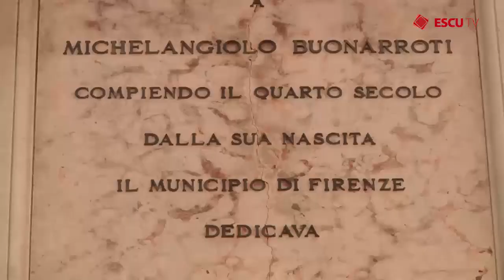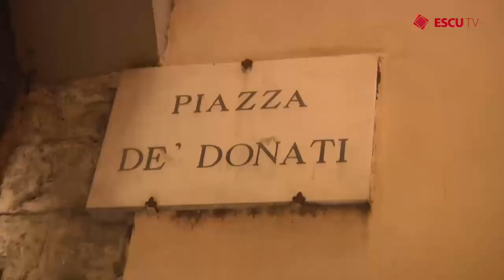Escu Tv Emission 77 SM